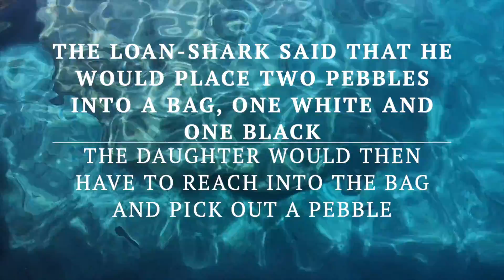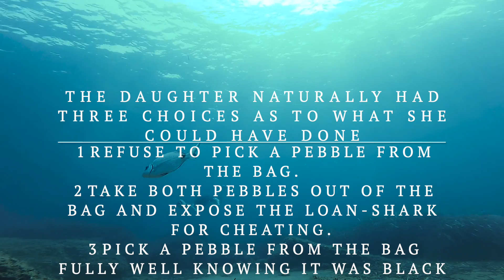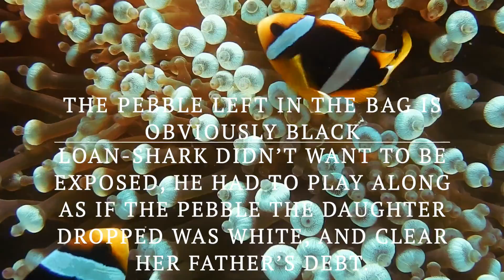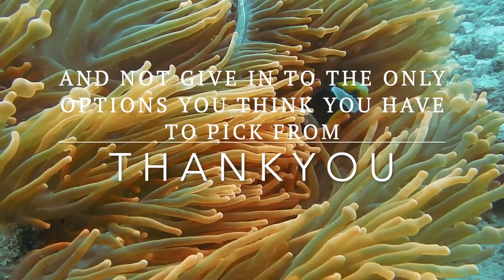Thinking out of the box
In a small Italian town, hundreds of years ago, a small business owner owed a large sum of money to a loan-shark. The loan-shark was a very old, unattractive looking guy that just so happened to fancy the business owner’s daughter.

He decided to offer the businessman a deal that would completely wipe out the debt he owed him. However, the catch was that we would only wipe out the debt if he could marry the businessman’s daughter.

Needless to say, this proposal was met with a look of disgust.

The loan-shark said that he would place two pebbles into a bag, one white and one black.

The daughter would then have to reach into the bag and pick out a pebble. If it was black, the debt would be wiped, but the loan-shark would then marry her. If it was white, the debt would also be wiped, but the daughter wouldn’t have to marry the loan-shark.

Standing on a pebble-strewn path in the businessman’s garden, the loan-shark bent over and picked up two pebbles.

Whilst he was picking them up, the daughter noticed that he’d picked up two black pebbles and placed them both into the bag.

He then asked the daughter to reach into the bag and pick one.

The daughter naturally had three choices as to what she could have done:

1. Refuse to pick a pebble from the bag.

2. Take both pebbles out of the bag and expose the loan-shark for cheating.

3. Pick a pebble from the bag fully well knowing it was black and sacrifice herself for her father’s freedom.

She drew out a pebble from the bag, and before looking at it ‘accidentally’ dropped it into the midst of the other pebbles. She said to the loan-shark;

“Oh, how clumsy of me. Never mind, if you look into the bag for the one that is left, you will be able to tell which pebble I picked.”

The pebble left in the bag is obviously black, and seeing as the loan-shark didn’t want to be exposed, he had to play along as if the pebble the daughter dropped was white, and clear her father’s debt.

Moral of the story:
It’s always possible to overcome a tough situation through out of the box thinking, and not give in to the only options you think you have to pick from.

You Can Read More stories here :-